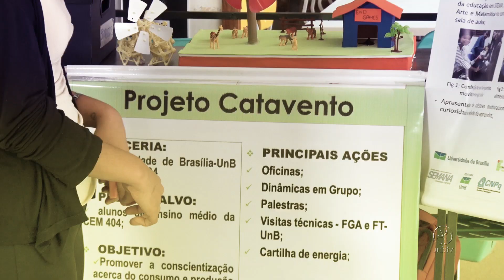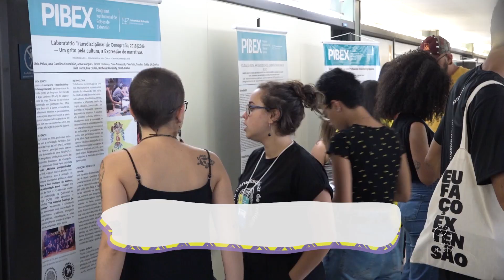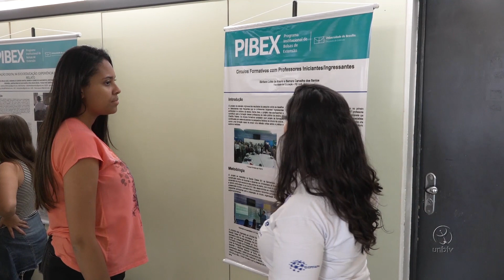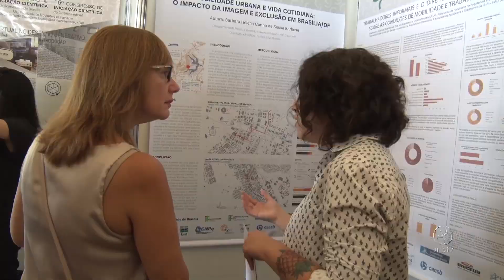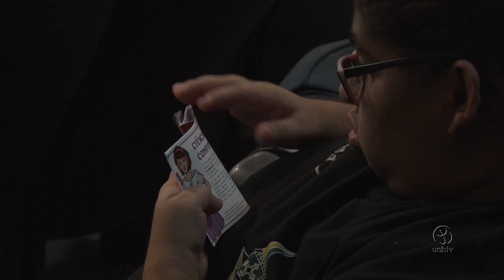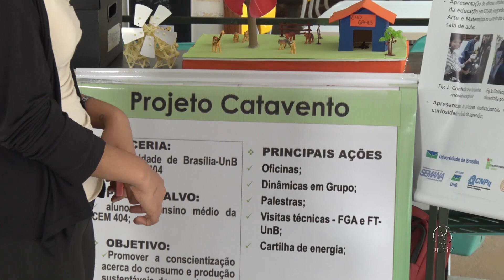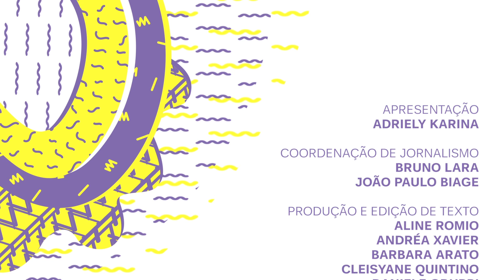Dia 03 - Semana Universitária 2019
A quarta-feira da Semana Universitária reservou para os estudantes um piquenique só com produtos do cerrado.

Uma oficina de parkour movimentou o Centro Olímpico e o encerramento do Congresso de Iniciação Científica é amanhã.

Dê o play, curta e compartilhe!

É a UnBTV divulgando o ensino, a pesquisa e a extensão feitos na Universidade de Brasília.

UnBTV - Setembro/2019